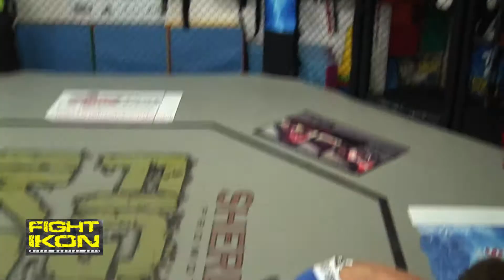Luke VS Jamie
Sherlock Productions are a combat sports specialists supplying video and streaming services to the combat market. Add us up on Facebook for more info along with the latest news and fight info.